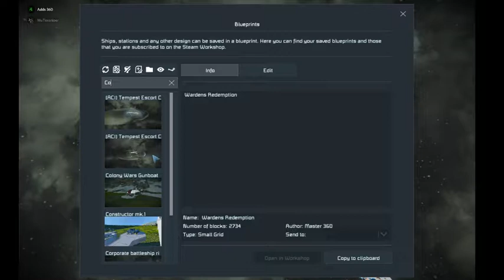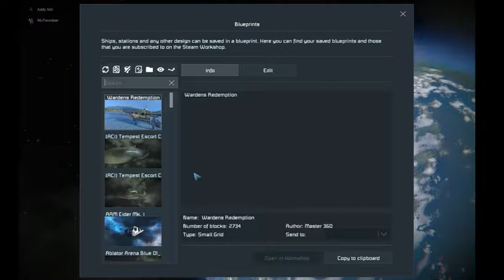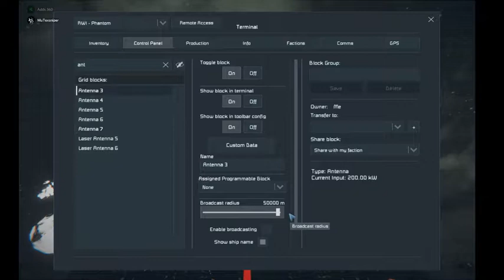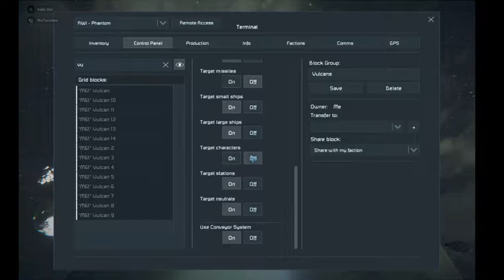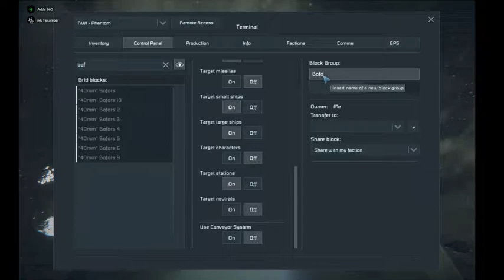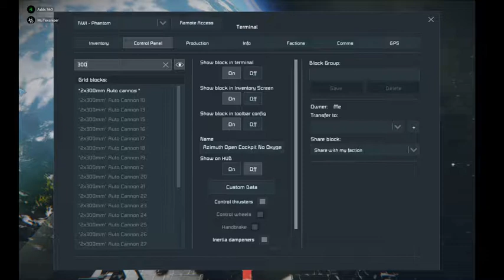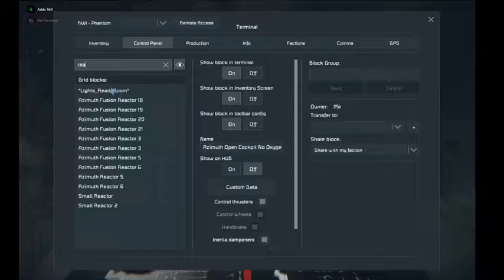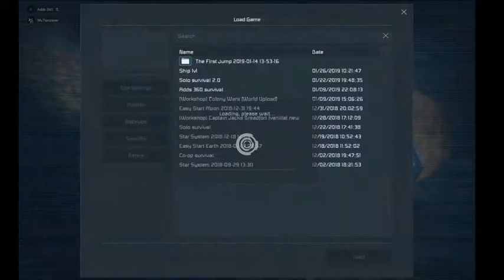Space Engineers Dawnbreaker vs The Cobra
Hello guys welcome back to another Space Engineers video in this video is a ship v ship watch till the end to see what happens.

Gta 5, Minecraft, Fornite ,Space engineers  and a lot more hope you all enjoy